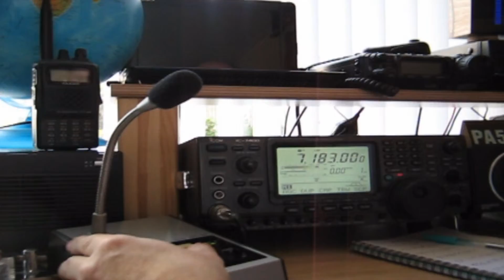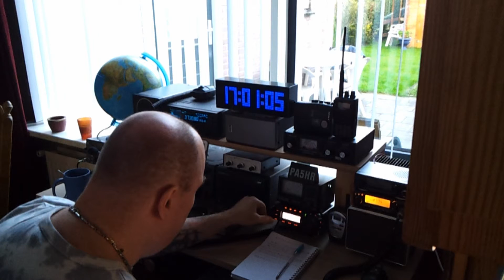Amateurfunk mit guten Bedingungen Teil ( 3 ) Inversions Wetterlage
Meine Aktivitaeten auf 2m & 70cm bei Guten Bedingungen ( Inversions Wetterlage ) leider ist die Audiospur nicht ganz synchron mit der Bildspur aber hoffe das es doch rueber kommt wie die Bedingungen waren. Leider war der Film sehr gross und musste in drei Teilen gemacht werden und Dies ist der Dritte Teil. bitte schaut euch auch die anderen Teile noch an ...Vy 73 de PA5HR / Herbert..